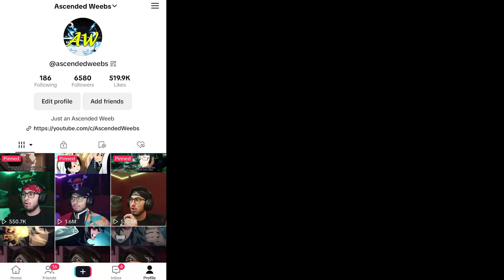GENYA'S A DEMON!!!! | Demon Slayer S3 Episode 5 Reaction